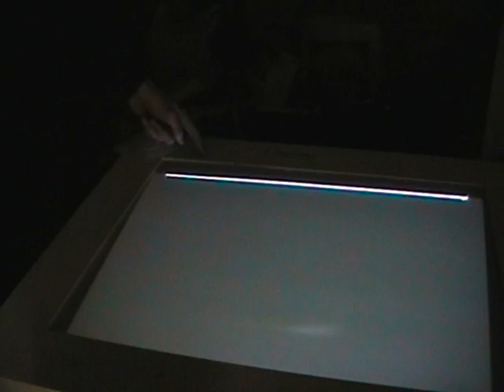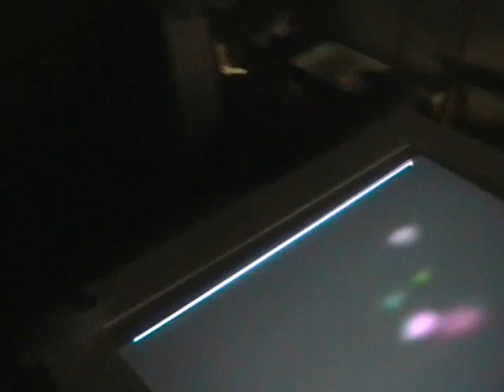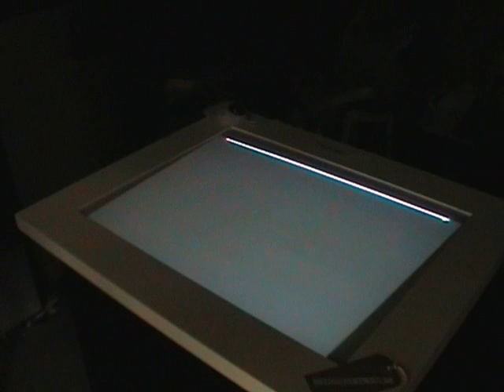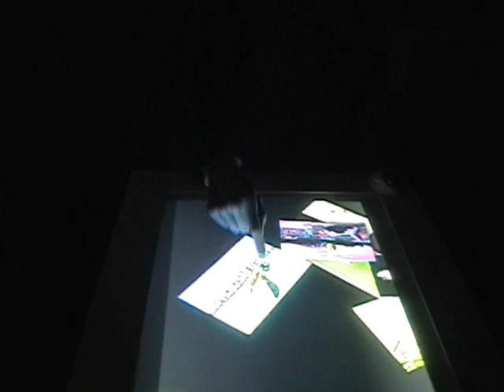Multi-Touch Table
This is me explaining my multitouch table at a Curiosity Collective exhibition (7th April 2007).

Running Touchlib, and Touchlib Flash Clients by Whitenoise.